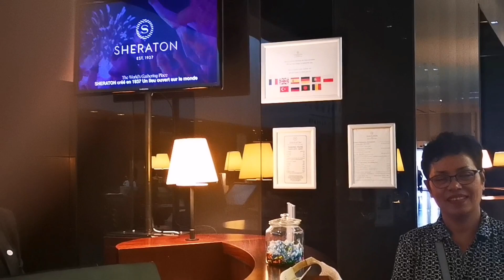voyage de Brest à Paris